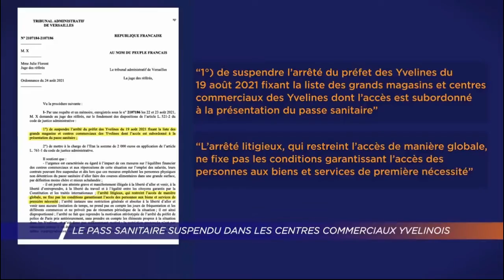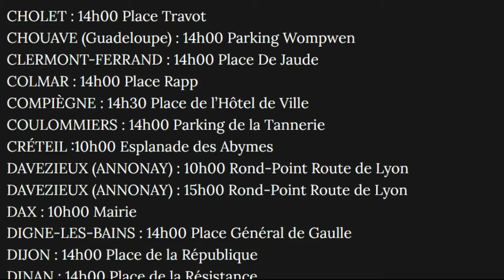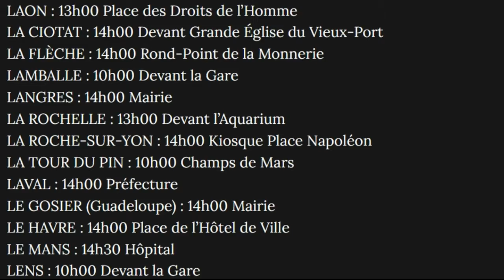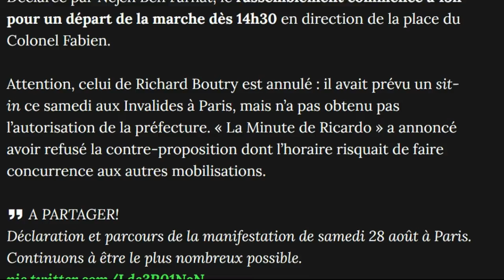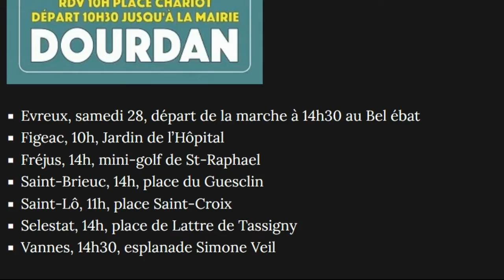Pass sanitaire suspendu ! et liste des prochaines manifs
Le pass sanitaire est suspendu à ce jour et en fin de vidéo, la liste des prochaines manifestations en France et Dom Tom